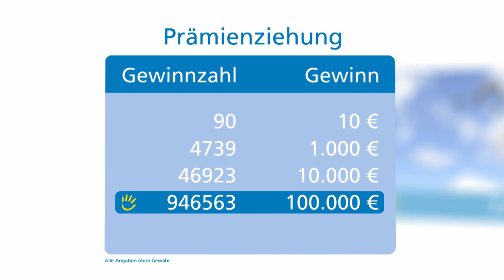Prämienziehung, 20.012019 (Demmin)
Die Gewinnzahlen der Wochenziehung präsentieren Ihnen Nora Tschötschel, die Koordinatorin der psychosozialen Begegnungsstätte Demmin sowie des CARIsatt-Ladens, und Thomas Witkowski, Regionalleiter des Caritasverbands für das Erzbistum Hamburg e.V., Fördersumme: 77.000 Euro